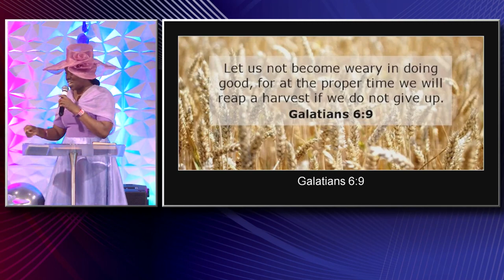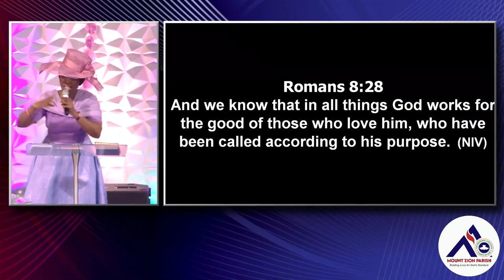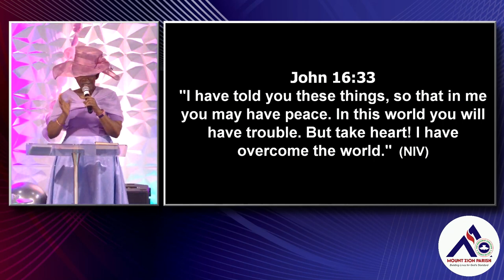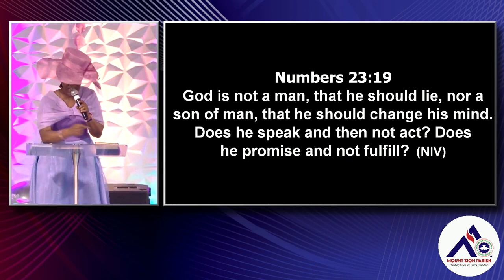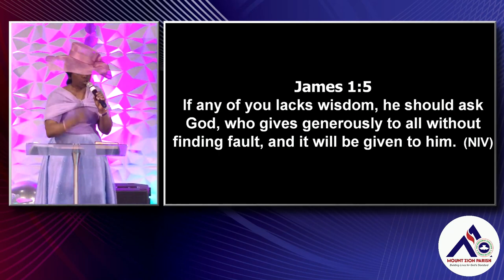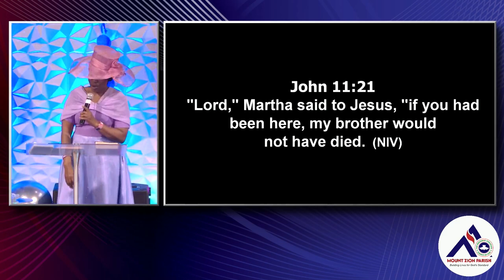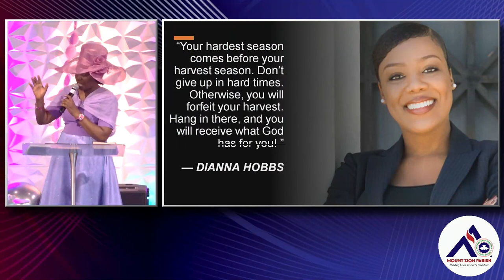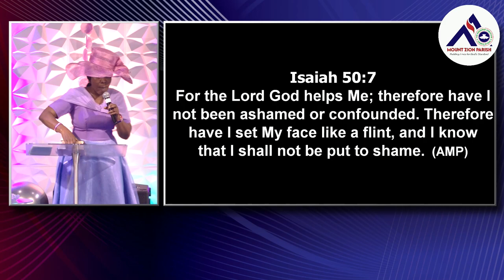Due Season | Pastor Blessing Adekojo | Good Women's Weekend | July 28th, 2024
Join us for an inspiring message delivered by Pastor Blessing Adekojo, titled "Due Season," rooted in the powerful Scripture from Leviticus 26:4. Discover the profound wisdom and divine timing of God's promises, as Pastor B unpacks the blessings of obedience and faithfulness. Don't miss this opportunity to deepen your understanding and strengthen your faith.

Scripture Reference: Leviticus 26:4